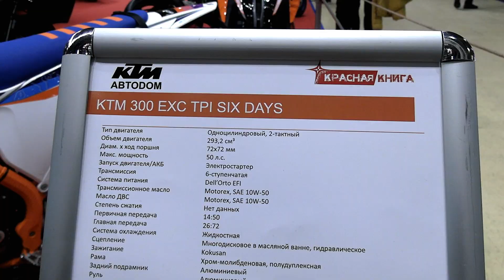Мотоциклы KTM. Выставка МотоВесна 2022.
мотомир.рф